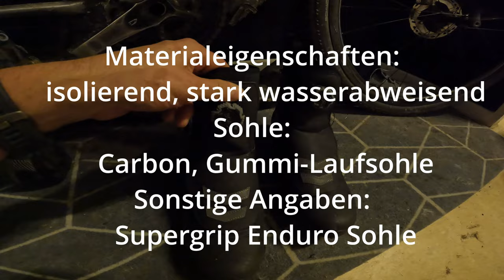Bester Fahrrad Winterschuh - Gravel, MTB, Road - Northwave, Lake, Vaude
Wer im Winter mit dem Fahrrad unterwegs ist - kennt es vermutlich!
Kalte Füße! Ich habe mir in den vergangenen Jahren so manchen Fahrradschuh gekauft und mich auch oft geärgert, weil der Schuh nicht wirklich gut war oder gewisse Nachteile hatte.
Ich zeige euch heute 5 Fahrradschuhe,
die mich in den letzten Jahren begleitet haben und jene die mich
zukünftig begleiten werden!

Angrfangen mit dem Vaude Power Cage,
den es scheinbar nicht mehr gibt,
allerging stellt Vaude noch andere Schuhe her.

Dann Winterschuhe der Marke Northwave,
für Gravel und auch fürs Rennrad,
beide Schuhe sind recht identisch und einiger Maßen Wasserdicht.

Meine neuen Schuhe jedoch stammen von der Marke Lake,
dren Lake Super Cross ich schon im Sommer gefahren bin.

Den Lake Mx 146 kann ich echt jedem Empfehlen,
diesen gibt es übrigens als als  Roadvariante!

Schreib mir, wenn du das hier gelesen hast! :D

2022 wird es vermehrt Bikepacking und langdistanz geben,

Neu:
Das Garmin Varia -  Bike Radar!

Kapitel

00:00 Intro
01:55 Vaude Winterschuh Power Cage
02:48 Northwave Celsius XC Arctic GTX
05:23 Northwave Celsius XC ARTIC Road
07:04 Lake Schuhe Mx 146
08:28 Lake MXZ400